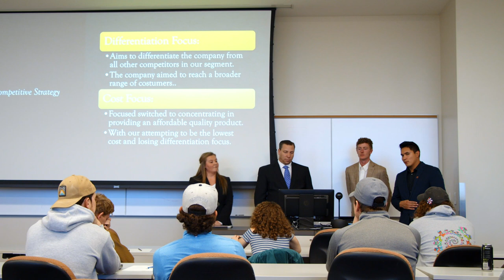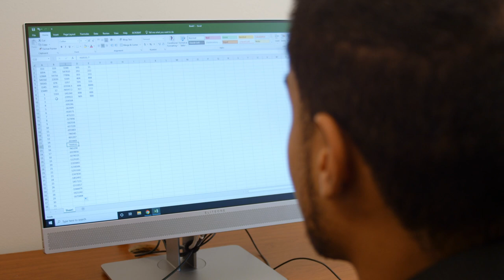Business and Teacher Education Meta Major Tour | Colorado Mesa University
Follow CMU Ambassador Ani Breedlove through Dominguez Hall as she tells you about the Department of Business and the Center for Teacher Education majors.